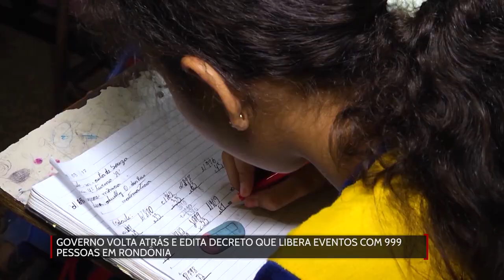Governo volta atrás e edita decreto que libera eventos com 999 pessoas em Rondônia